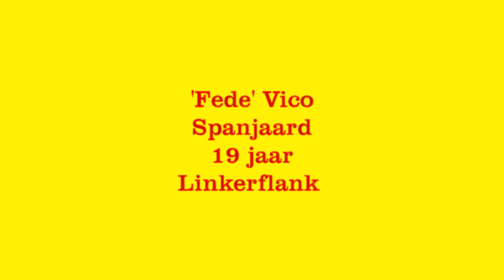Interview nieuwe speler: Fede Vico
Meer info

Informatie:

Naam: Vico
Voornaam: Fede
Rugnummer:
Geboortedatum: 04/07/1990
Geboortestad: Cordoba, Spanje
Nationaliteit: Spanjaard
Lengte: 1,80 m
Gewicht: 70 kg

Statistieken:

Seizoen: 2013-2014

Vorige Clubs:

Cordoba, Anderlecht